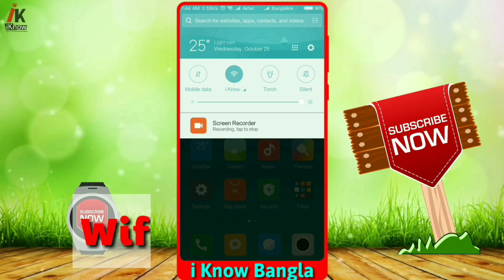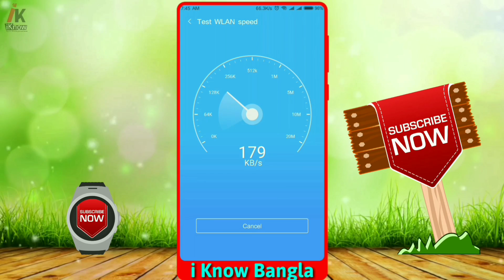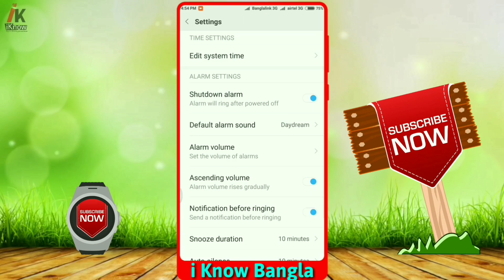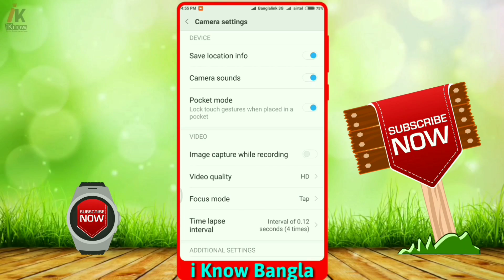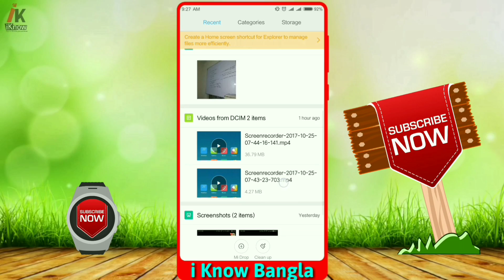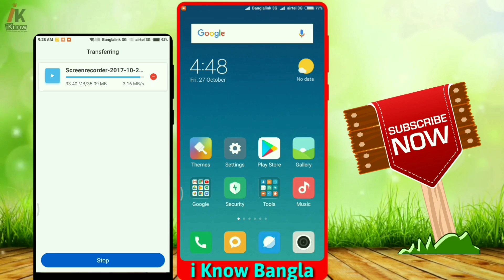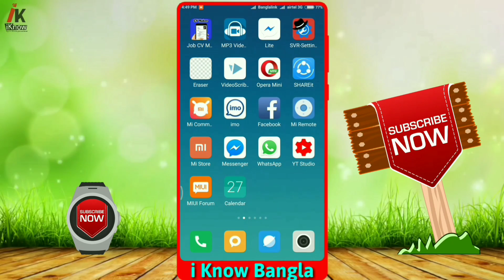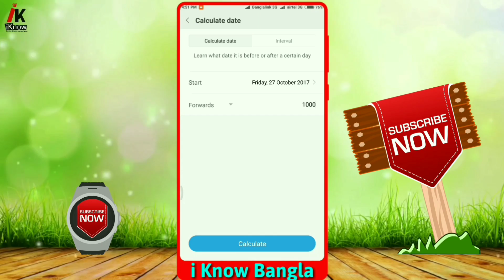[Miui Beginners Guide] Top 6 Miui Features For Xiaomi new Users -in Bangla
Miui Beginners Guide
Miui Beginners Guide Bangla